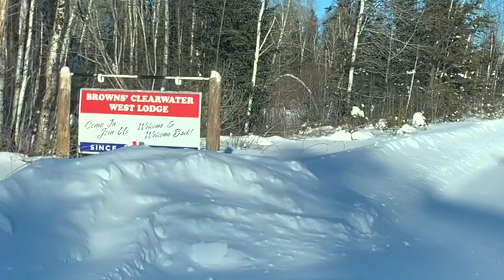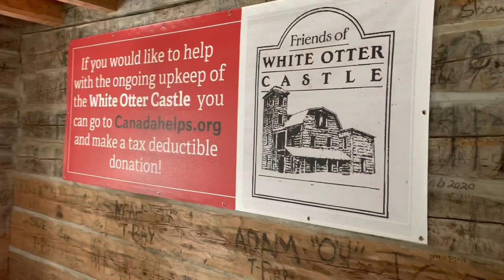Big Lakers at White Otter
Our annual lake trout ice fishing trip this year at Brown’s Clearwater Lodge. We put a few nice lakers on the ice then took the sleds on a ride to the White Otter Castle on the north shore of White Otter Lake.